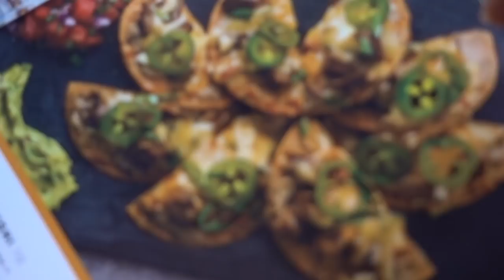WE REVIEW TOP GOLF 🏌️ ⛳️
Golf just isn't golf without a shit ton of food... so enjoy our attempts at the sport, but indulge in our big appetites for great food.